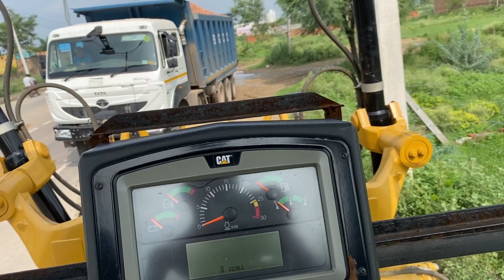बस ये kaam बहुत अच्छे से आता है Heavy Driver 😂 Construction Vlogs 🤟🏻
Vlog #103  25July 2022